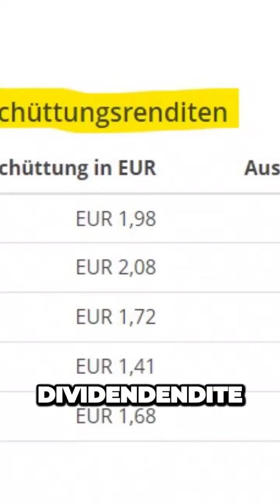50€ PassivesEinkommen monatlich dank Dividenden Aktien British American Tobacco mit 8,7% Dividend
50€ PassivesEinkommen monatlich dank Dividenden Aktien British American Tobacco mit 8,7% Dividendendite oder Vergleichbare mit im Schnitt 5% Dividende pro Jahr 📈 Wie viel bräuchte ich dann, um 50 Euro monatlich durch Dividenden nach Steuern zu erhalten? 💶 Bei 5% Dividendendite und 25% Abgeltungssteuer angenommen, bräuchte ich rund 15.000 Euro in Dividendenaktien investiert 🏦 Alternativ zu einzelnen Dividendenaristokraten kann ich natürlich auch einen Dividenden ETF besparen 💼 Vorteil: ich bin breiter gestreut, weniger Risiko 👈 Nachteil: meine Dividendendite ist nicht so hoch, wie wenn ich auf die Top-Aristokraten als Einzelwerte setze 📉 Ein Dividenden ETF beispielsweise ist der Vanguard Fuzzi All World High Dividend Yield mit 1764 Aktienpositionen, sehr breit diversifiziert und mit 0,29% Gebühr pro Jahr auch überschaubar teuer 🌐 15.000 Euro in Dividendenaktien sind nicht mal eben so angespart, aber absolut realistisch 🎯 50 Euro pro Monat damit im Kasten 🎉 Ganzes Interview auf YT